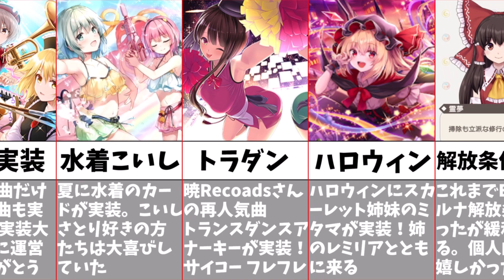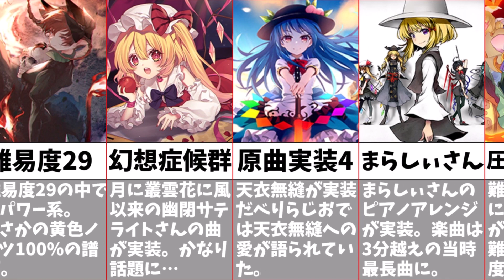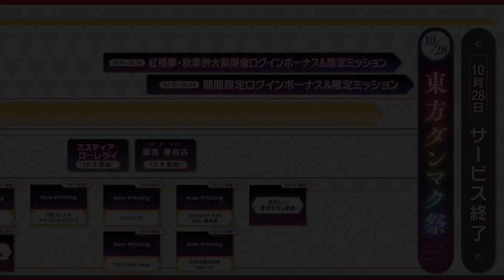ダンマクカグラの1年間を振り返ろう…【東方ダンマクカグラ】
ダンカグの一年間…いろいろあったなあ
1周年くらいはダンカグさんをねぎらおうぜ！
ここまでのご視聴、本当にありがとうございました！

BGM　   幻想に咲いた花
　　　　僕は海君は貝(ED)
素材サイト様　効果音ラボ、魔王魂

　この動画は【東方project】の二次創作です
ガイドラインはこちらから↓